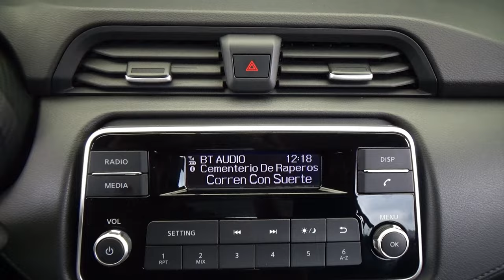Nissan / Versa / 2020 - 28182